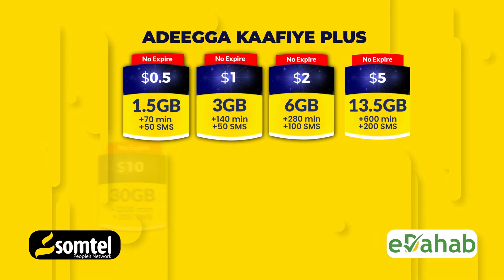Shir looga Hadlaayo Dib uheshiisiinta iyo Nabad oo Lagu qabtay Galmudug.